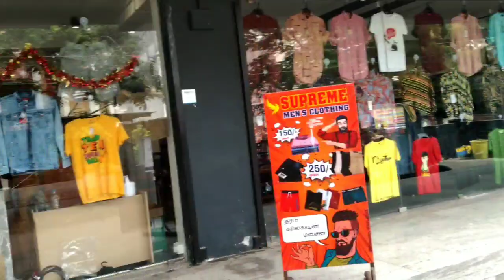Best dress shop in Coimbatore|Wholesale and Retail | supreme men's clothing| Kovai Uncut|Must Visit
Hello Family Members Welcome to Description..

in this video we are going to watch Best and Big men's clothing Store in Coimbatore.. Supreme men's clothing
best Shop to visit.. Good quality with Low Price ever

Location 👇👇

Supreme Men’s Clothing
Opp. C1 katoor police station, Gandhipuram, Tamil Nadu 641009
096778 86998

Pls LIKE our Facebook & Insta page for updates on our new arrivals.